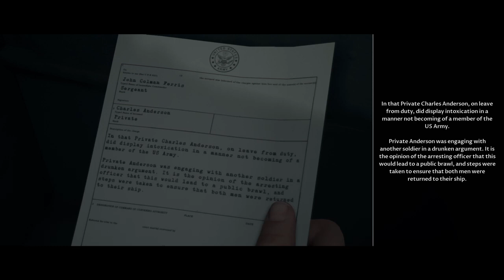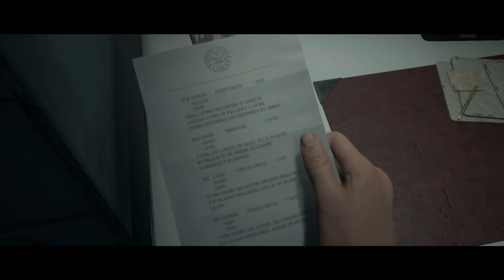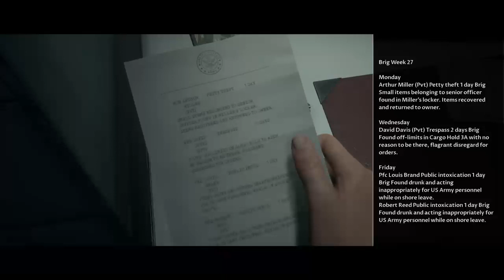Mattmci Man Of Medan blindplay